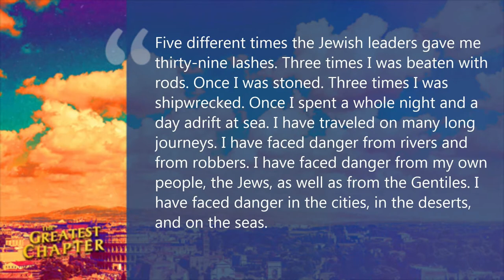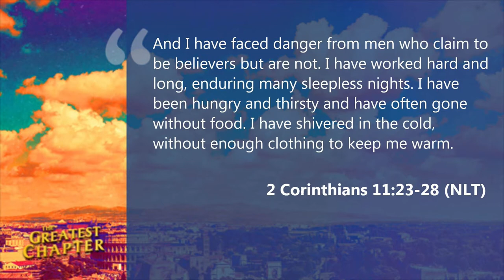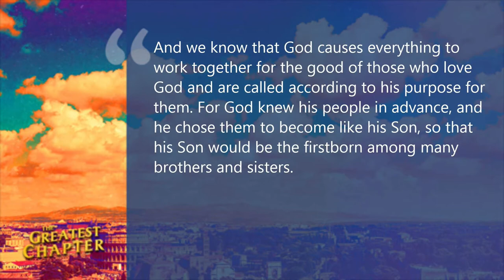2. The Greatest Chapter - The Greatest Hope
Today Pastor Chris, our youth pastor, continues our current series on "The Greatest Chapter" (Romans 8) with a message called "The Greatest Hope."  Where do you go to find hope?  What is our greatest hope?  Join us as Pastor Chris teaches us how God sends the spirit to guide us to walk in hope.